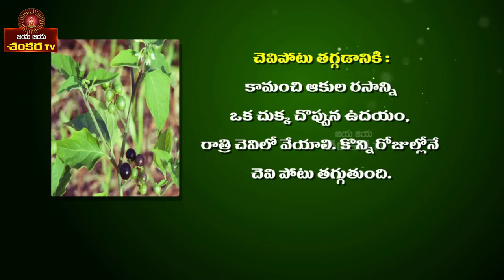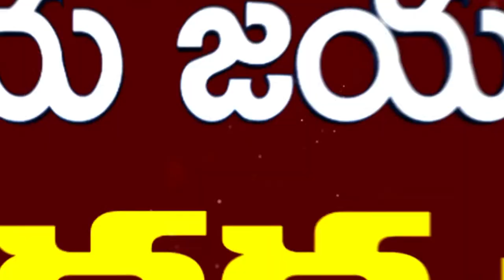ఈ ఆకురసంతో "చెవిపోటు" మటుమాయం || Mana Mokkalu Mana Vaidyam Ep-41 || Dr.Lolla Ramji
ఈ ఆకురసంతో  "చెవిపోటు" మటుమాయం.
By Dr. Lolla Ramachandra Rao
Watch it on Jaya Jaya Shankara Tv.